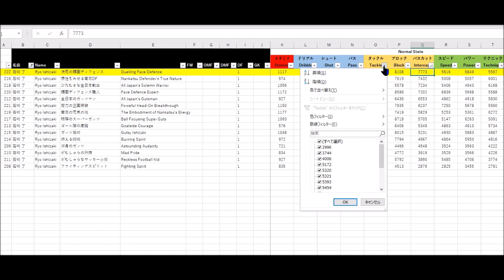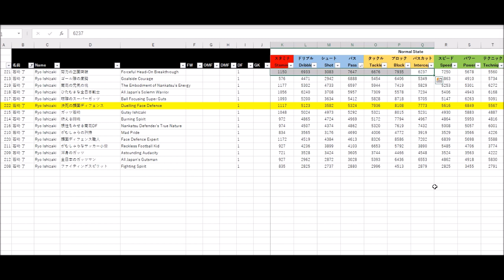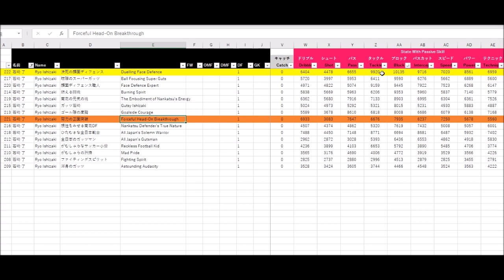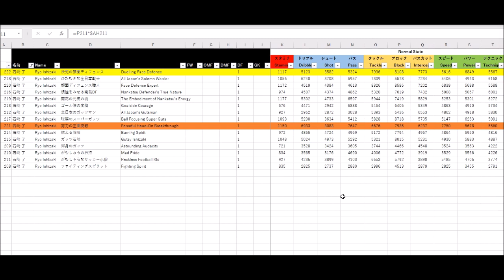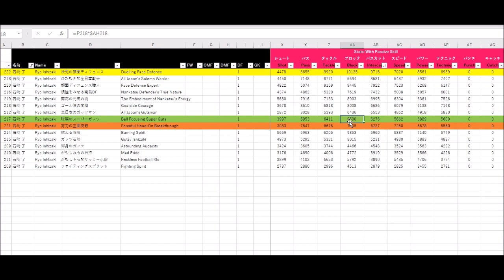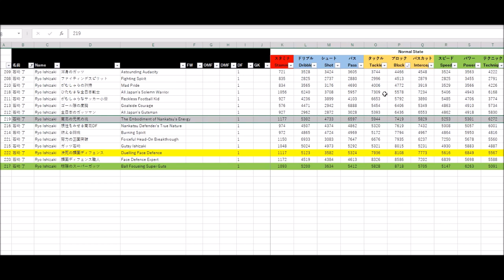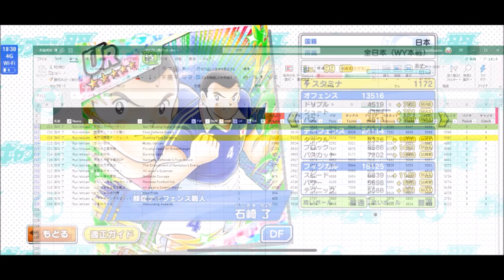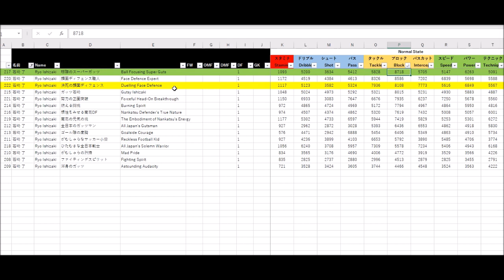The Best Ryo Ishizaki - Captain Tsubasa Ranking #8